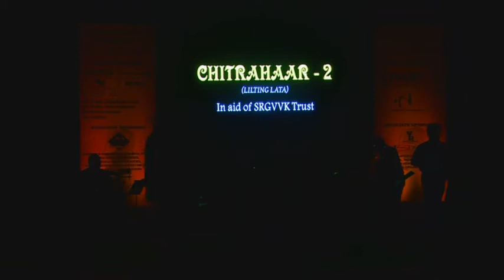Salaame Ishq by Subrat Sahoo and Samanvitha Sharma(Chitrahaar-2, Lilting Lata)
An excerpt from SAAMA presents "Chitrahaar-2"
Samanvitha Sharma Live in Concert
June 18th, 2017
Chowdiah Memorial Hall, Bangalore.